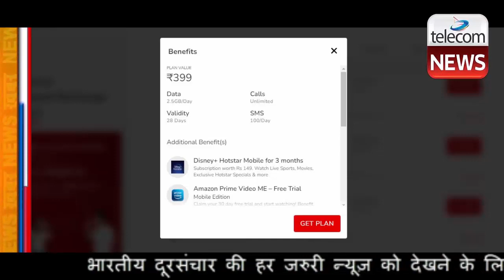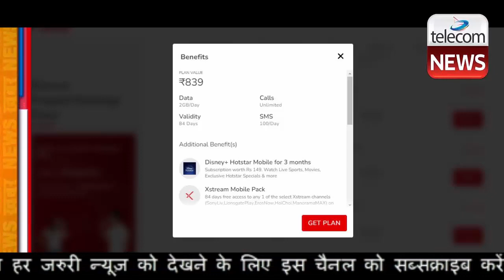Airtel यूजर्स के लिए बड़ी खुशखबरी | Very Good News For Airtel Users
Airtel यूजर्स के लिए बड़ी खुशखबरी | भारत की दूसरी सबसे बड़ी टेलीकॉम ऑपरेटर भारती एयरटेल ने यूजर्स के लिए दो नए प्रीपेड प्लान लॉन्च किए हैं। इन दो नए प्लान के साथ, कंपनी तीन महीने के Disney+ Hotstar Mobile सब्सक्रिप्शन भी पेश करेगी। ये दो नए प्लान केवल तीन महीने की वैधता के साथ Disney+ Hotstar मोबाइल सब्सक्रिप्शन देते हैं। इन दो नए लॉन्च किए गए प्लान की कीमत 399 रुपये और 839 रुपये होगी। आइए जानते हैं कि यूजर्स को इनके क्या फायदे मिलेंगे।

भारती एयरटेल 399 रुपये का प्रीपेड प्लान

भारती एयरटेल अपने 399 रुपये के प्रीपेड प्लान में 2.5GB दैनिक डेटा के साथ 100 SMS/दिन और अनलिमिटेड वॉयस कॉलिंग की सुविधा देती है। इसके अलावा यूजर्स को तीन महीने के Disney+ Hotstar Mobile सब्सक्रिप्शन का भी एक्सेस मिलता है। यह प्लान केवल 28 दिनों की वैधता के साथ आता है और इसमें बहुत सारे एयरटेल थैंक्स बेनिफिट्स लाता है। इसमें अमेजन प्राइम वीडियो मोबाइल वर्जन, अपोलो 24/7 सर्कल का एक महीने का फ्री टेस्टिंग शामिल है।

भारती एयरटेल 839 रुपये का प्रीपेड प्लान

भारती एयरटेल ने 84 दिनों की लंबी वैधता के साथ अपना 839 रुपये का प्रीपेड प्लान पेश किया है। इस प्लान के साथ भी यूजर्स को तीन महीने के लिए Disney+ Hotstar मोबाइल सब्सक्रिप्शन मिलता है। इस प्लान के साथ प्रतिदिन 2GB का डाटा, अनलिमिटेड वॉयस कॉलिंग और 100 SMS/दिन मिलता है। कंपनी इसके साथ एयरटेल थैंक्स बेनिफिट्स को भी जोड़ रही है, जिसमें एयरटेल एक्सस्ट्रीम मोबाइल पैक भी शामिल है।

बता दें कि बुधवार को Reliance Jio ने भी तीन महीने के Disney+ Hotstar मोबाइल सब्सक्रिप्शन के साथ चार नए प्रीपेड प्लान लॉन्च किए। इसमें 151 रुपयो का एक डाटा-ओनली प्लान भी शामिल है जिसे भारती एयरटेल ने लॉन्च नहीं किया है। ये योजनाएं ज्यादातर एवरेज रेवैन्यू पर यूजर (एआरपीयू) को बढ़ाने में मदद करने के लिए हैं क्योंकि तीन महीने के लिए डिज्नी + हॉटस्टार मोबाइल की शायद ही कोई आवश्यकता होगी, जबकि यूजर्स केवल 499 रुपये देकर एक साल लिए इसका सब्सक्रिप्शन ले सकते हैं।